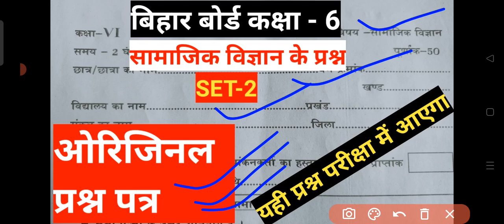Bihar board class 6 samajik vigyan exam 2022 answer|class 6 social science final exam 2022 answer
Hello friends

ALSO JOIN MY WHATSAPP GROUP